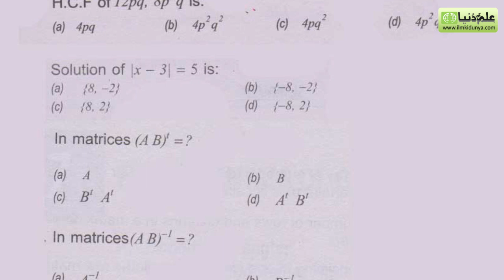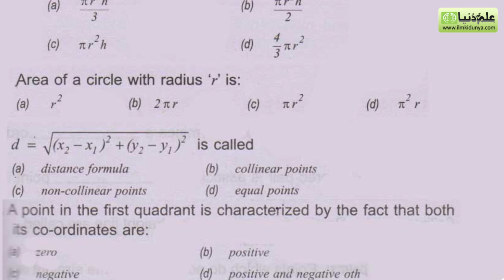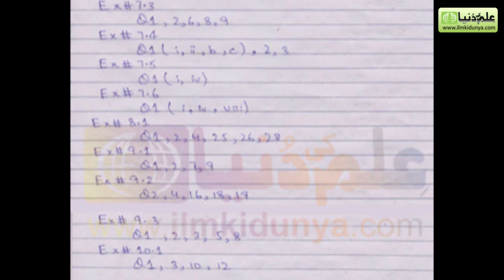10th Class Maths Arts Important Question 2023 - 10th Math Arts Guess Paper 2023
10th Class Maths Arts Important Question 2023 - Maths Arts Guess Paper 10th Class

study help for the best teachers 9th class free videos lectures visit

study help for the best teachers 10th class free videos lectures visit